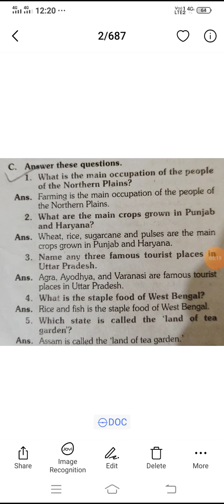CBSE class-4-Sst-Chapter-5 Life in the northern plains -Question/Answers-